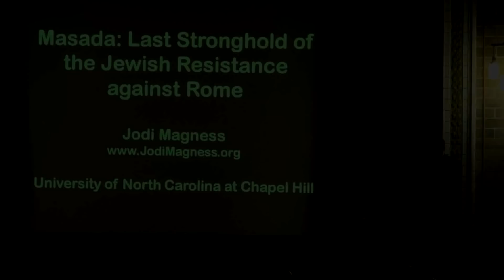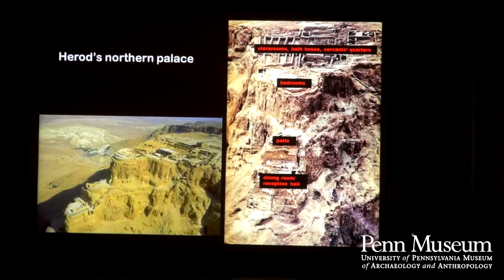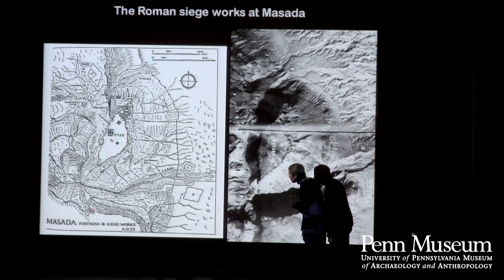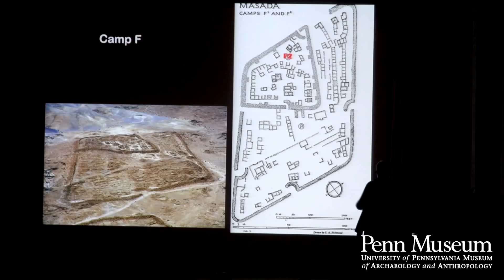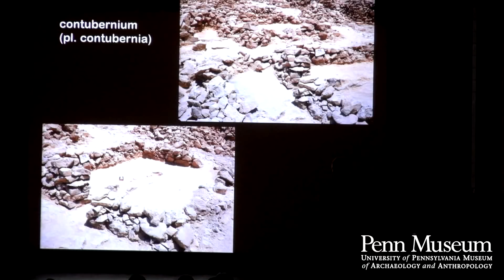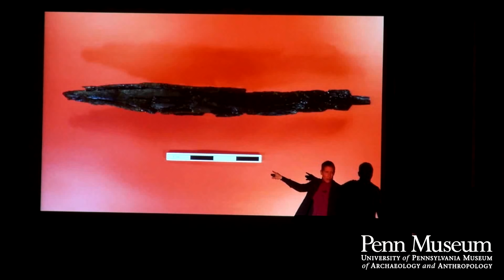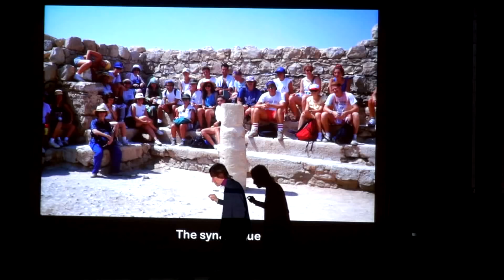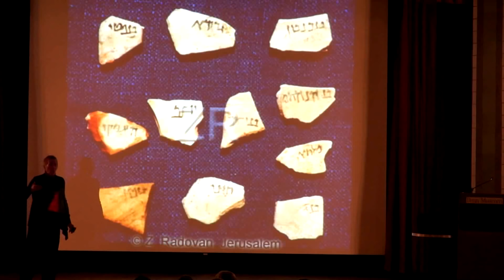Great Battles: The Siege and Fall of Masada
"Great Battles" Evening Lecture
The Siege and Fall of Masada
In the 1st century BCE, King Herod the Great fortified the mountain of Masada, located near the southwest shore of the Dead Sea. Seventy years after Herod's death, Jewish rebels occupied Masada during the First Jewish Revolt against the Romans, holding out even after the fall of Jerusalem. In this illustrated lecture, Dr. Jodi Magness, Professor of Religious Studies, UNC Chapel Hill, examines the archaeological and literary evidence for the Roman siege of Masada, including information from the 1995 excavations that she co-directed.